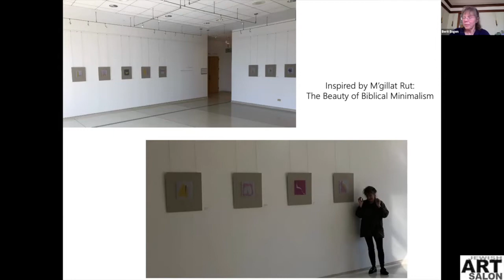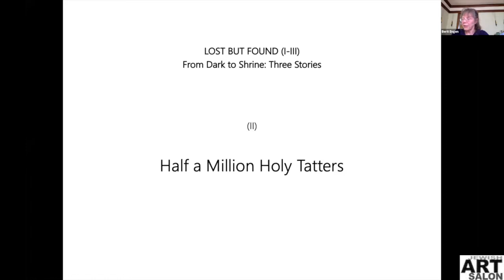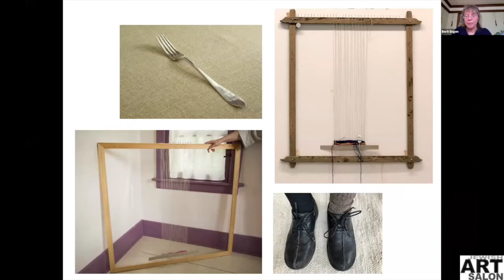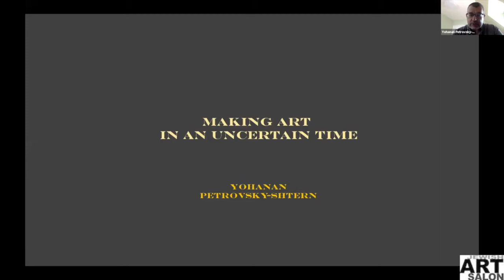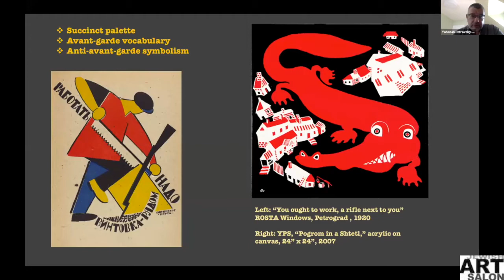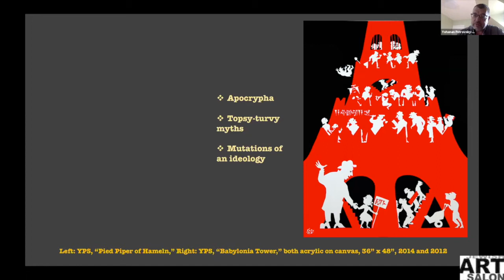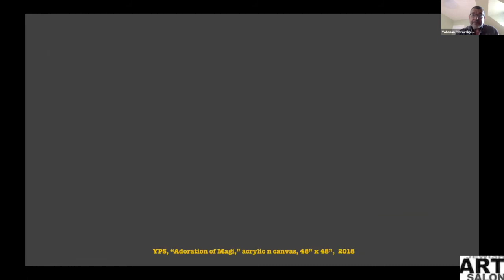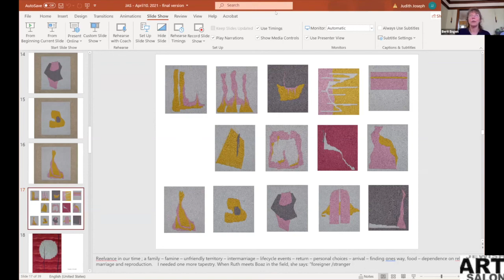CREATIVITY IN AN UNCERTAIN TIME X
We are joined by artists Berit Engen and Yohanan Petrovsky-Shtern as they offer insight into their creative processes and share the impact of the current social order on the psychological and spiritual content of their work.

The artists present their recent work and discuss how they have addressed the notion of Creativity in an Uncertain Time.

Curated by Judith Joseph and Dorit Jordan Dotan.

In addition to the curators, this program is produced with the support of Jewish Art Salon’s Program Advisor Yona Verwer and team members Cheselyn Amato and Chana Wiesenthal-Elias.

This series aired live on Zoom, April 12, 2021.

ABOUT THE ARTISTS:

Berit Engen

Berit Engen began weaving as a child in Norway and now practices this ancient craft in the centuries-old tradition of expounding on Jewish texts.  Her ongoing project, “WEFT and DRASH – Weaving a Thousand Jewish Tapestries,” begun in 2007, consists to date of about 600 pieces. She compares her small-scale, linen-yarn tapestries to Japanese Haiku: formally constrained by a miniature size, imagistic and focused, yet allusive. Her work has been shown in solo and group shows, including exhibitions at the Spertus Institute in Chicago (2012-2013) and the Janice Charach Gallery of the JCC of Metropolitan Detroit (2018.) Her work is part of the permanent collection of the Chicago History Museum and has been featured in Lilith magazine. A ten-piece commission on the Sinai story is permanently installed at the entrance to the sanctuary of Temple Har Zion in River Forest, IL (2020). Engen is coeditor of Out of the Narrows: The Artists’ Haggadah (2021).

Yohanan Petrovsky-Shtern

Yohanan Petrovsky-Shtern is the Crown Family Professor at History Department, Northwestern University, where he teaches early modern and modern Jewish history and culture with a focus on East Europe. He earned a PhD From Moscow University in Comparative Literature and a PhD from Brandeis University in Modern Jewish History. His long but by no means straight itinerary brought him from Ukraine to the United States, and before he discovered his Jewish roots, he practiced Greek Orthodoxy, Zen-Buddhism, Anglo-Catholicism, and taught Spanish and Latin American Literature from Cervantes to García Márquez.

He extensively uses his experience as a scholar in his art to challenge what we think we know, understand, and believe. His artistic influences are Russian avant-garde, Ukrainian folk art, and Polish political poster art. He has had solo exhibitions of his art at the Spertus Institute, Chicago, the Ukrainian Institute of Modern Art, Chicago, The Ukrainian Museum, New York and Voznitsky Art Gallery, Lviv, Ukraine.